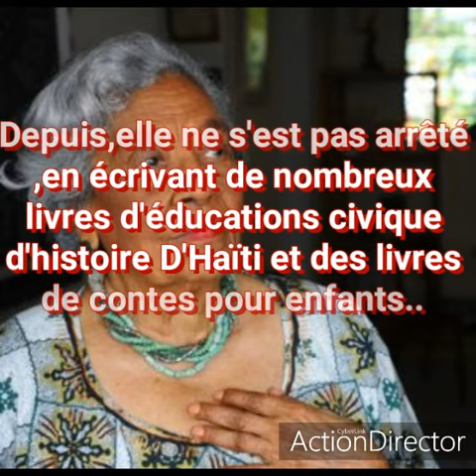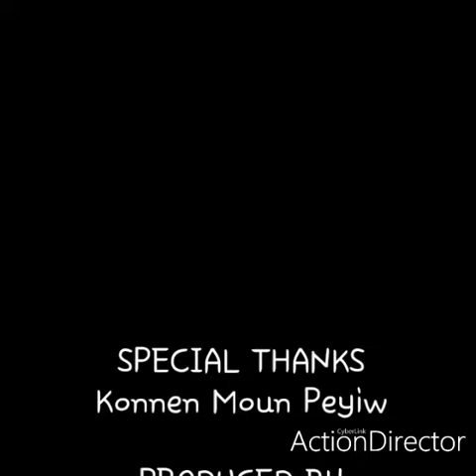Biographie de Odette Roy Fombrun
Haïtienne, née à Port-au-Prince le 13 juin 1917, Odette Roy Fombrun est diplômée de l’École Normale d’Institutrices (1935). Elle a suivi des cours au Nursery Training School de Boston (1945). Elle fonde la première école préscolaire haïtienne en 1946. Durant son séjour à Cuba (1953), elle suit des cours d’arrangements floraux, et ouvre à son retour au pays le premier shop de fleurs : Tabou, fleurs et parfums. Puis, elle retourne à ses amours : l’éducation. Elle publie des études sur l’Éducation, sur l’Histoire, de très nombreux livres scolaires, des contes et – après avoir suivi des cours offerts par l’Institut français d’Haïti en 1999 – des romans policiers.